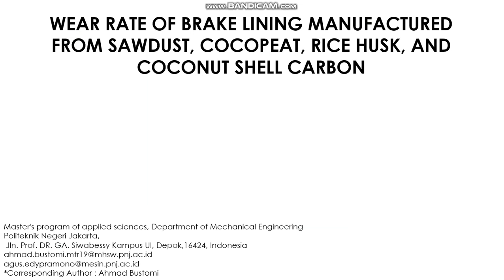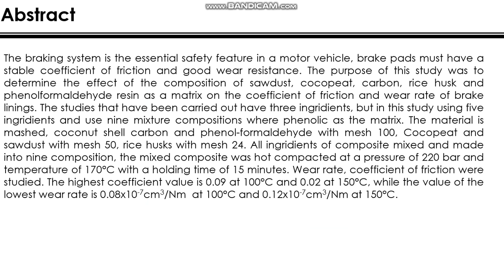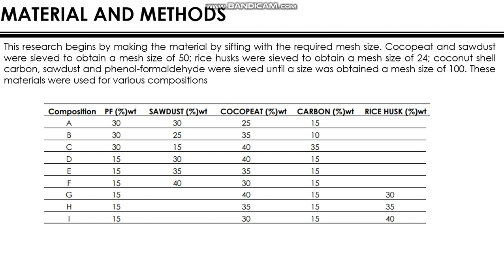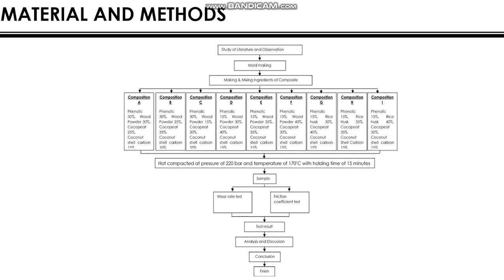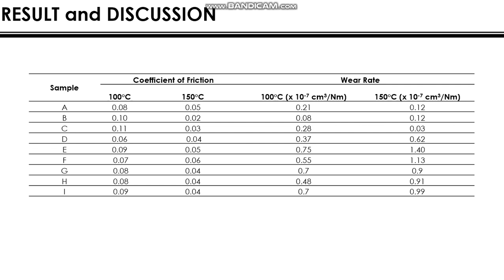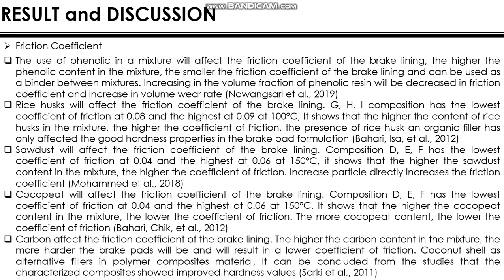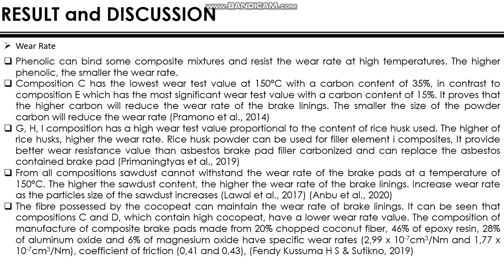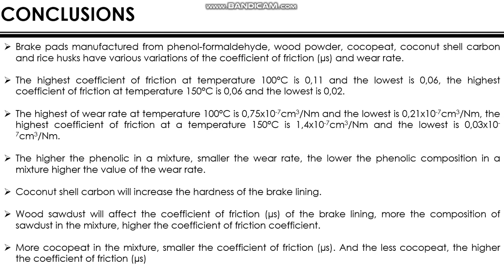WEAR RATE OF BRAKE LINING MANUFACTURED FROM SAWDUST, COCOPEAT, RICE HUSK, AND COCONUT SHELL CARBON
research about brake lining wear rate made from composite